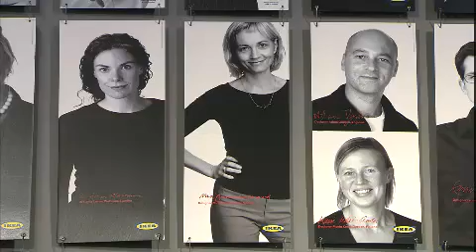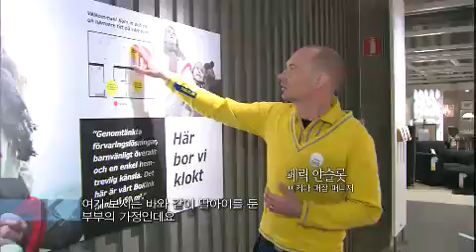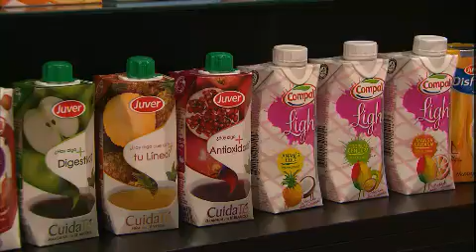KBS스페셜 - KBS Special EP519 # 009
"혁신으로 이룬 복지, 스웨덴"

미국발 금융위기와 유럽 재정위기로 인하여 세계 경제는 위기의 늪에 빠져 있다. 세계는 저성장과 실업, 복지 위기와 씨름하고 있다. 2013년 대한민국 국민들은 세계 경제 위기에도 불구하고 개인의 행복이 보장되는 경제를 희망하고 있다.